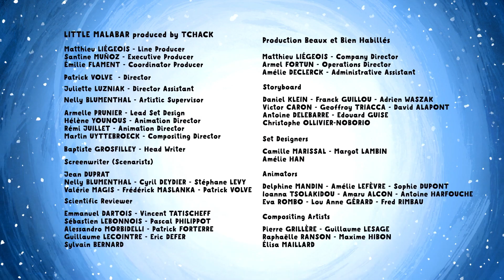The Labyrinth Of The Night | Little Malabar (S02E02) | Cartoon for Kids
Little Malabar and Giraffe are having trouble walking on stilts because the Earth’s surface is shaking all the time! So they head to Mars where the ground doesn’t quake at all. But this wasn’t the case when the red planet was still young…

The Labyrinth Of The Night | S02E02 | Little Malabar